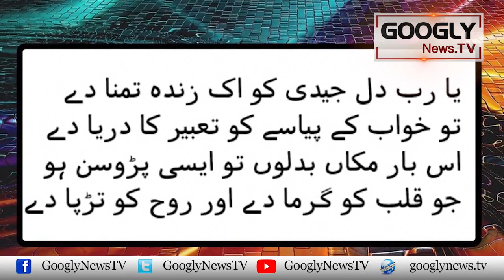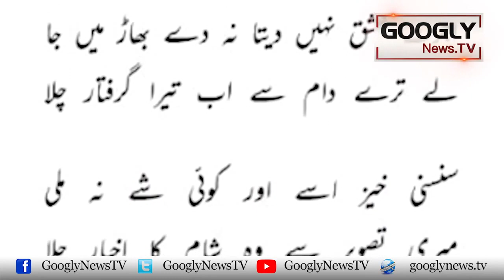Jaidi Bun Janay Walay Athar Shah Khan Sirf Comedian Nahin Thay | Googly News TV 1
Jaidi Bun Janay Walay Athar Shah Khan Sirf Comedian Nahin Thay